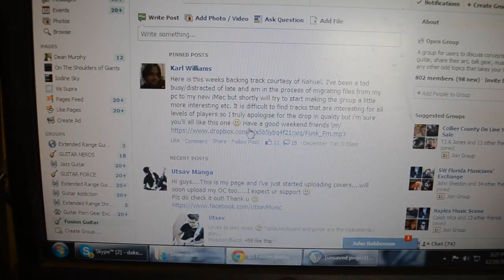Dean Murphy - Fusion Funk Improvised Solo - Chapman ML1 & Axe Fx Standard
so i recently joined the "fusion guitar" group on facebook and saw they had released a backing track this week for people to solo over etc, so i decided what the hell. ive gotten pretty comfy with my improv ability lately mine was well go for it and do an improvised solo over it. hope you guys enjoy the video